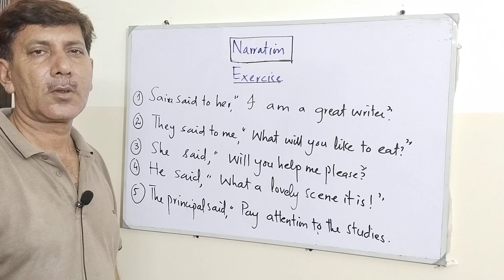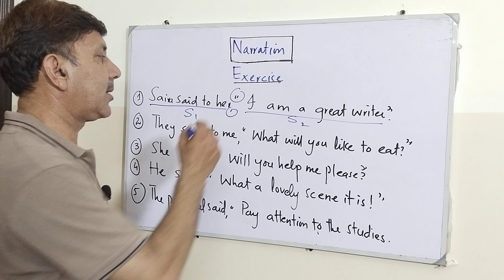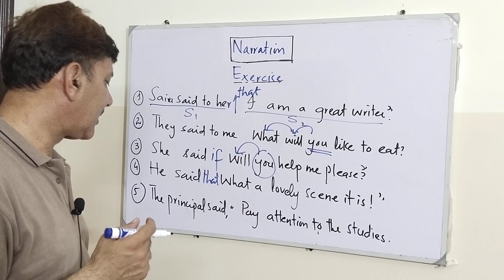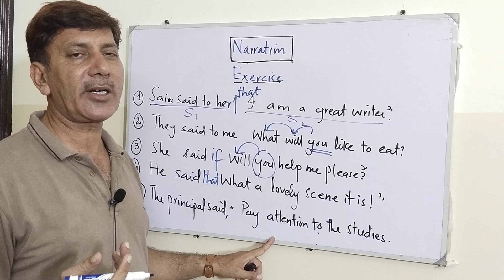Putting Conjunctions In Narration Made Easy! - 3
Putting Conjunctions In Narration Made Easy!

Reported And Reporting Speech In Direct And Indirect~ Conjunctions In Narration

narration,
direct and indirect narration,
changes in narration,
types of change in narration,
narration process,
method of narration,
procedure of narration,
narration building,
narration changing,
role of narration in grammar,
function of narration in english,
role of narration in writing,
parts of sentences in narration,
importance of narration,
grammar,
role of direct and indirect,
direct and indirect,
narration importance,
conjunctions in narration,
combine reported and reporting speech,